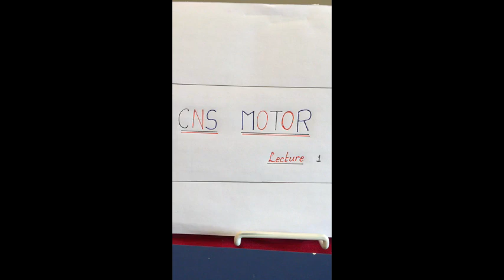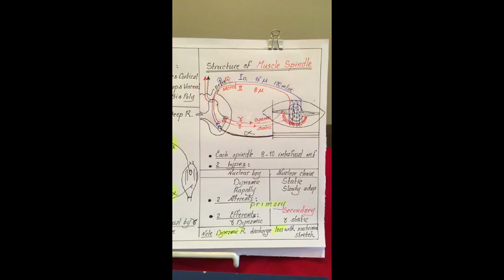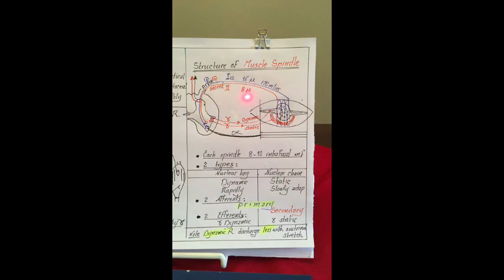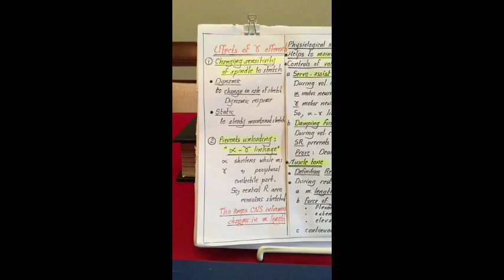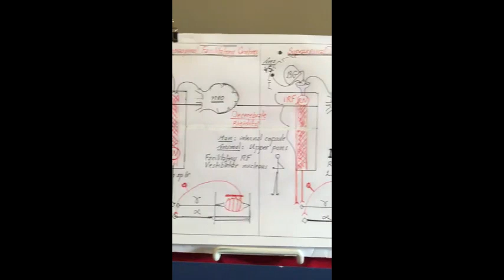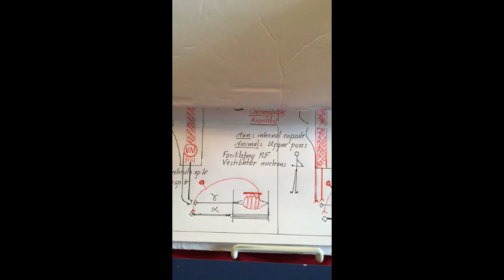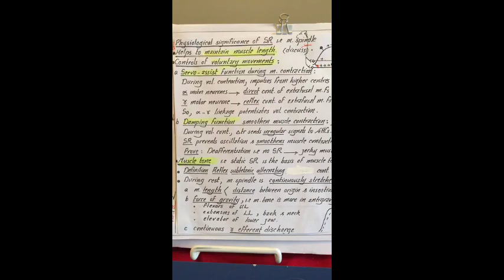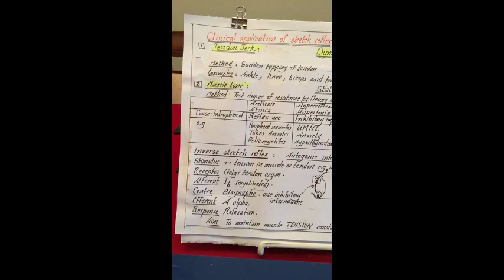Dr.Nagi - Live Physiology - Lecture 53 - CNS Motor (1) - Part 1 - Stretch Reflex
المحاضرة الأولى - الجزء الأول - CNS Motor
بعنوان :
Stretch Reflex
▬▬▬▬▬▬▬▬▬▬▬ஜ۩۞۩ஜ▬▬▬▬▬▬▬▬▬▬▬▬▬

▬▬▬▬▬▬▬▬▬▬▬ஜ۩۞۩ஜ▬▬▬▬▬▬▬▬▬▬▬▬▬
Dr Nagy  CNS Motor